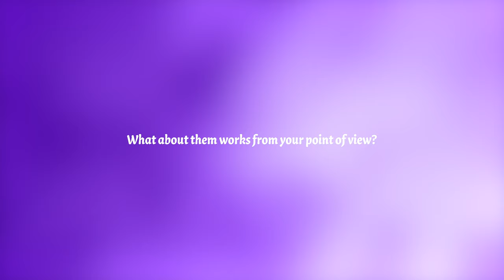How Deep Is Your Love: Bridesmaid Pt.2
How Deep Is Your Love ? Is a vlog series about an couple ( Classiq & Meeka aka EastSideBaby) who are newly engaged and living life all while going through the ups and downs of planning their wedding.

We sat down with the Ladies ( Bridesmaid) and discussed their POV on the marriage.